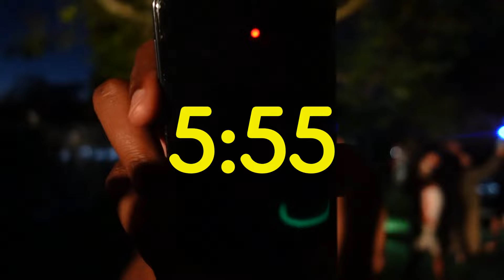UN FILM STYLÉ SUR LE DIABETE DE TYPE1 ?!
🎵 Musique intro : Yassine Oukassi
✍🏻 Graphisme : @antirouille.graphisme
🎬 Montage : Quentin lefaivre